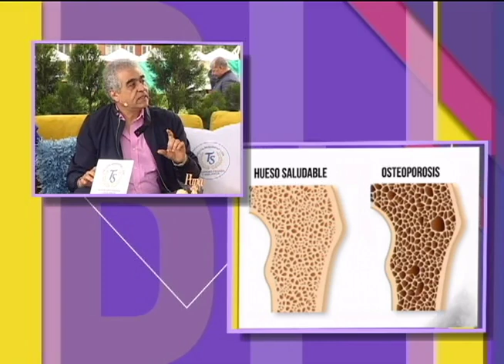El especialista shokery awadalla nos habla de como prevenir la osteoporosis | Bravíssimo